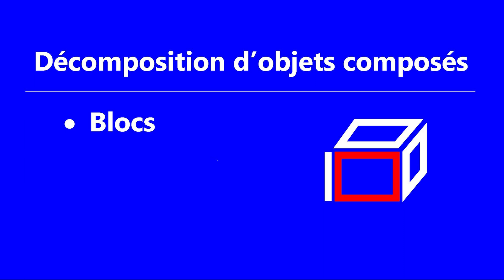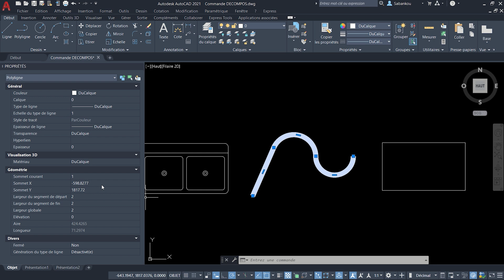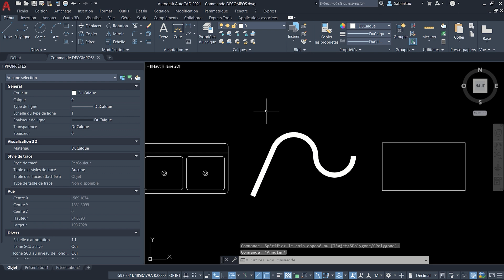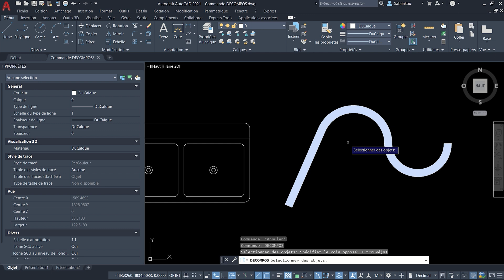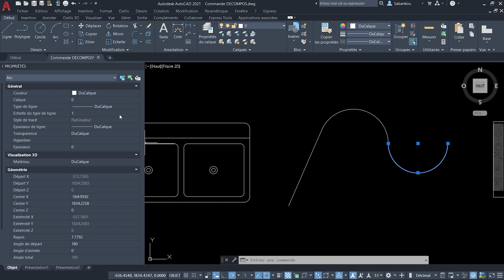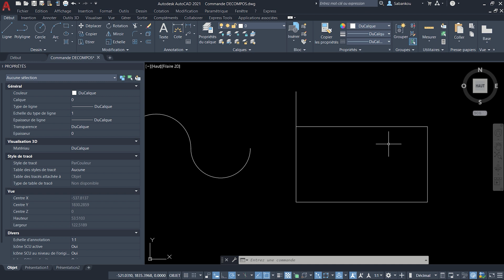AutoCAD : Commande DECOMPOS (DE) | Blocs, Polylignes, Régions | Modification : Partie 8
Apprenez à décomposez un objet composé (bloc, polyligne, région, etc.) dans AutoCAD.

🔗 Pour vous entrainer, voici le lien vers le fichier utilisé dans cet apprentissage

Chapitres de la vidéo :

0:00 Introduction
0:29 Accès à la commande DECOMPOS
0:45 Objets composés : bloc, polyligne, région
2:04 Intérêt de la commande DECOMPOS
2:59 Application de la commande DECOMPOS
5:00 Conclusion